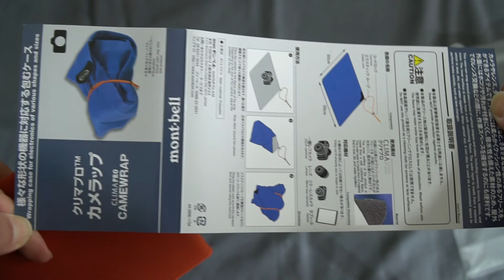mont-bell CAMEWRAP [CGUR#008] モンベル カメララップ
mont-bell CAMEWRAP
Camera Gear Unbox & Review - Episode 008

モンベル製のカメララップ カメラップの開封とレビュー
便利な包み方をご紹介

Camera Gear Unbox & Review Play List